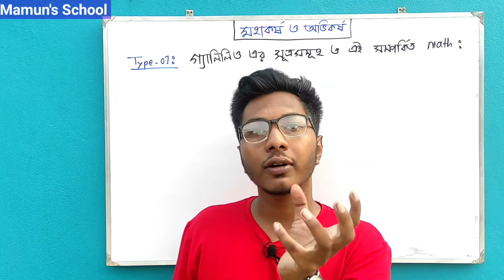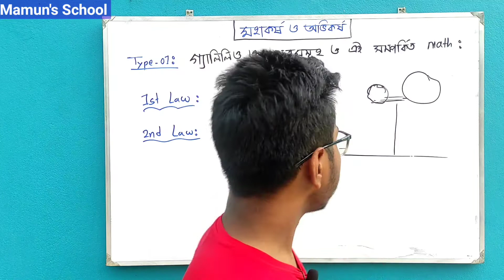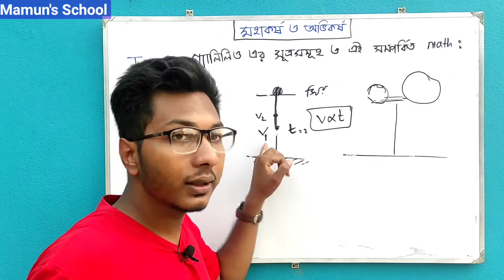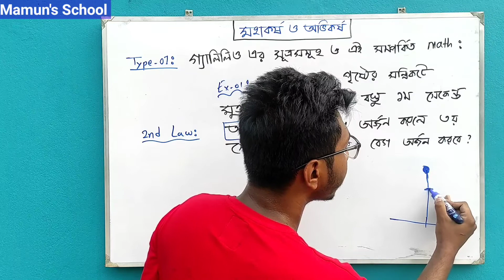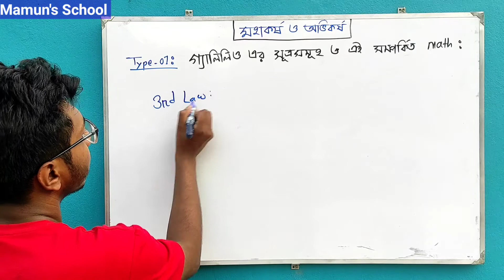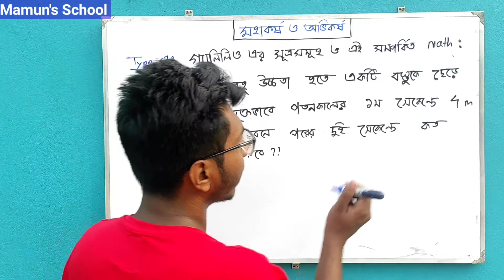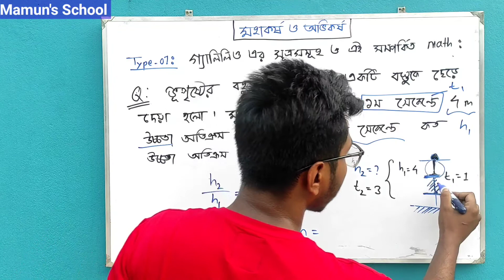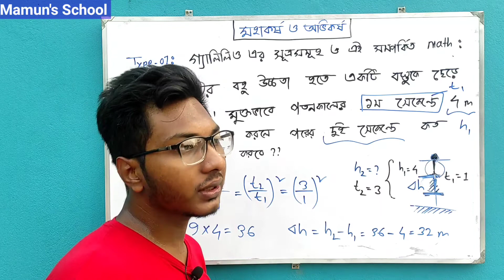01.অধ্যায়-০৬ঃ মহাকর্ষ ও অভিকর্ষ || গ্যালিলিও সূত্রসমূহ ও এই সম্পর্কিত ম্যাথ|| Galileo formulas(L-01)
বিষয়ঃ পদার্থ বিজ্ঞান ১ম পত্র
অধ্যায়ঃ মহাকর্ষ ও অভিকর্ষ
আলোচ্য বিষয়ঃ গ্যালিলিও সূত্রসমূহ ও এই সম্পর্কিত ম্যাথ।
লেকচার নং-০১
উপস্থাপনায়ঃ আব্দুল্লাহ আল মামুন
**ঢাকা বিশ্ববিদ্যালয়
**গণিত বিভাগ

বিজ্ঞান বিভাগের শিক্ষার্থীদের কাছে সাধারণত পদার্থ বিজ্ঞানকে কঠিন মনে হয়। এর কারণ হলো তারা বিজ্ঞানকে মুখস্থ করে অথবা না বুঝে পড়ে। তাই প্রচলিত নিয়মের বাইরে আমি চেষ্টা করেছি  বিজ্ঞানকে সহজভাবে স্থাপন করতে। আমি মনে করি সঠিক বিজ্ঞানের জ্ঞান মানুষকে অনেক ভাবিয়ে তোলে নতুন কিছু আবিষ্কার করার জন্য। আমি এই মহাকর্ষ ও অভিকর্ষ অধ্যায়ের প্রতিটি ভিডিও খুবই ভালোভাবে বোঝানোর চেষ্টা করবো যাতে করে তোমাদের মধ্যে মহাবিশ্ব নিয়ে চিন্তা করতে আগ্রহী করে তোলে।

ঢাকা বিশ্ববিদ্যালয় " ক বিভাগের" জন্য যাবতীয়